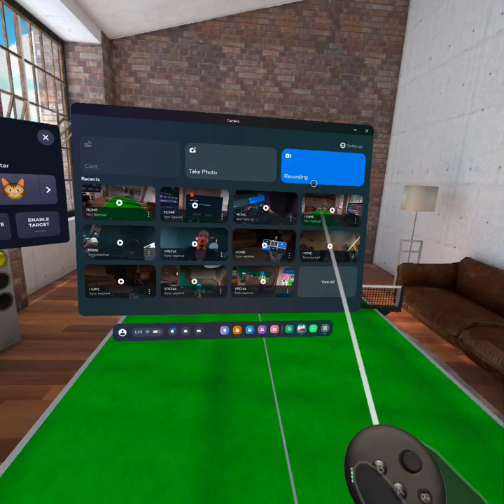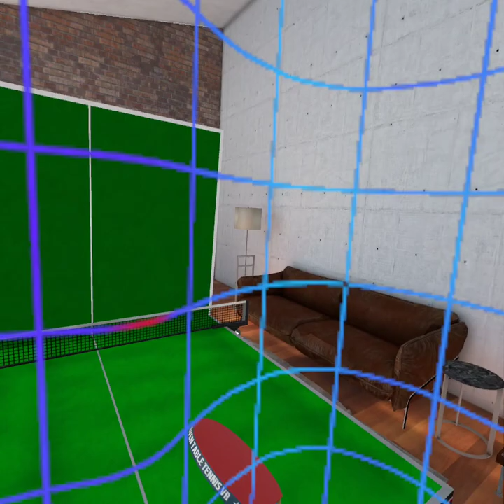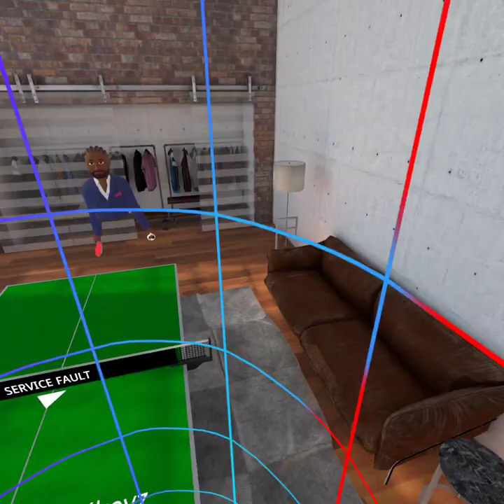ping ponging to the top #1